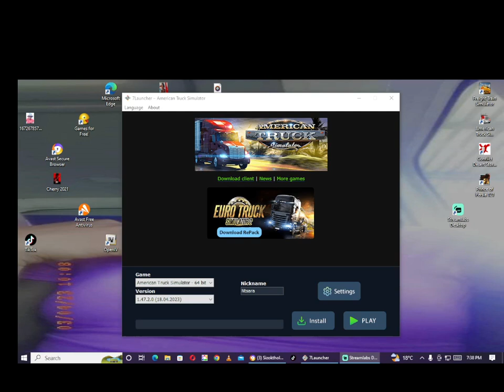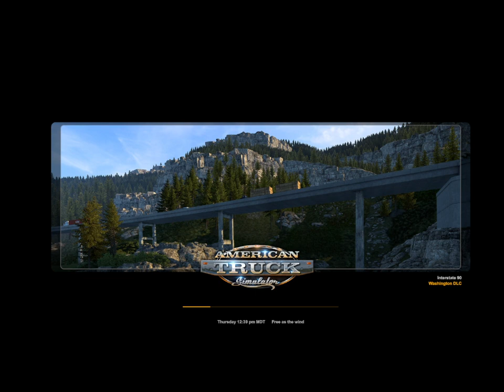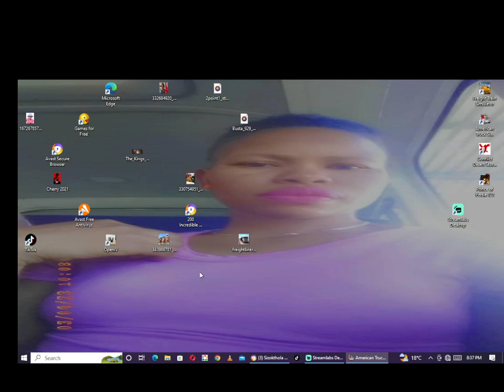oshkosh 1000 hp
37 ton